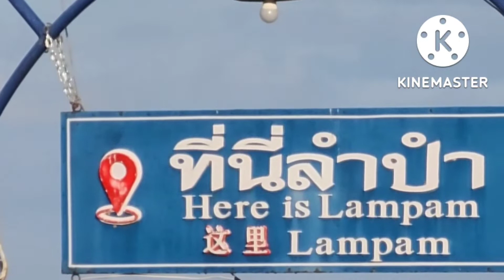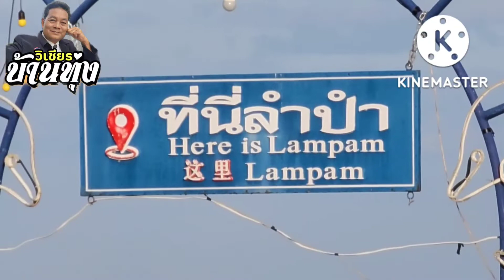พาเที่ยวทะเลน้อยและหาดลำปำ#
ทะเลน้อยและหาดลำปำ : เป็นสถานที่ท่องเที่ยวของเมืองพัทลุง